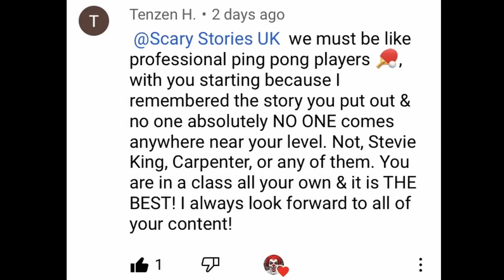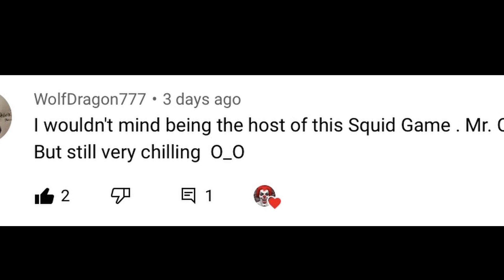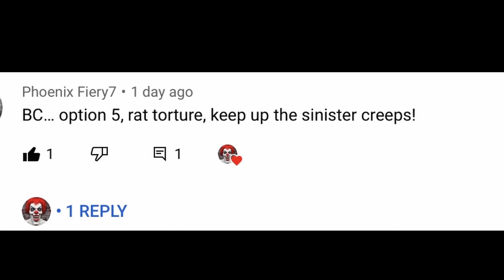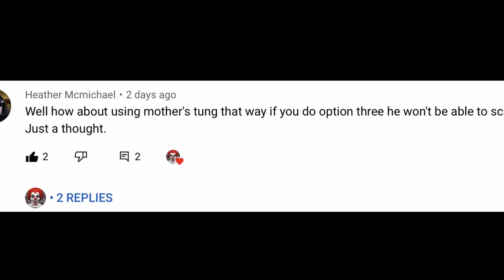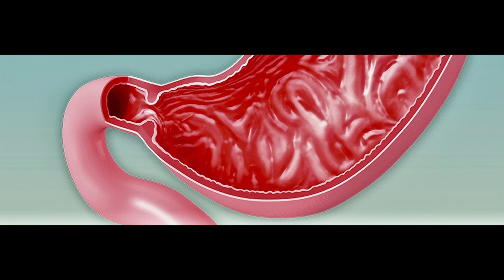HALLOWEEN SQUID GAME: NIGEL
"The second game will begin momentarily. All audience members, follow BLEEDING CRITIC'S instructions and proceed to the game hall"
HALLOWEEN SQUID GAME: NIGEL written and narrated by BLEEDING CRITIC